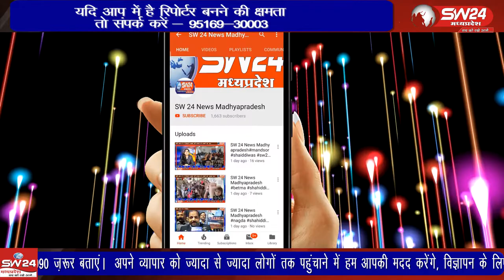Baresiya- पीपल खेड़ी और वीरान पंचायत बराई में पुलिया निर्माण अनियमितता देखने में आ रही है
Baresiya- SW 24 News Madhyapradesh
भोपाल क्षेत्र की पीपल खेड़ी और वीरान पंचायत बराई में पुलिया निर्माण अनियमितता देखने में आ रही है। बैरसिया भोपाल से दीपक मीणा की रिपोर्ट